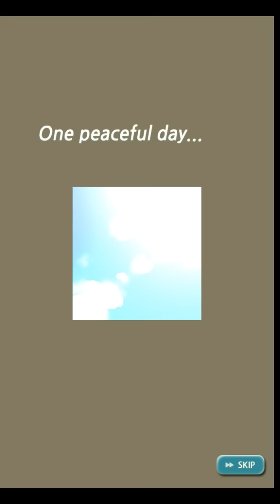Elemental Wings Gameplay IOS / Android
Elemental Wings by JOYCITY Corp (IOS/Android)
New style of shooting RPG! Elemental Wings!
"Elemental Wings" now flies to your side!
[Game Features]
▶ fly a new type of shooter!
Fly with a variety of spirits!
Hit enemies with brilliant skill of the spirit!
Depending on the combination of dozens spirit, full of personality reminiscing action unfold!
▶ variety of monsters and bosses appeared that stage!
Monsters and bosses with unique personalities appeared!
View from the other games Putt rare physical enemies to attack and patterns!
▶ flying fun eyes and ears!
The voices of famous actors and exciting music of famous composers alive!
Elemental fun to watch that beautiful illustrations!
More you play the game, there is no gap boring!
▶ compete with your friends! And competition with me!
When you win the pleasure of your friends!
And when the pleasure of the stage awoke!
Enjoy the best flight shooting game fun competition!
▶ Raid Boss with your friends!
Special modes together with your friends! Break the crack!
Obtain compensation through the cooperative, fun getting!
▶ flying shooter Meets RPG!
Collect the spirit and fun to grow!
While many quests can, breaking the stage of fun!
Strategy element and a game that has been!
Together we are "Elemental Wings"

DOWNLOAD